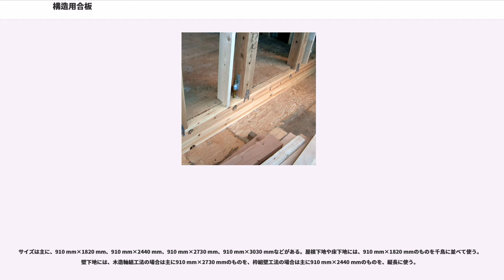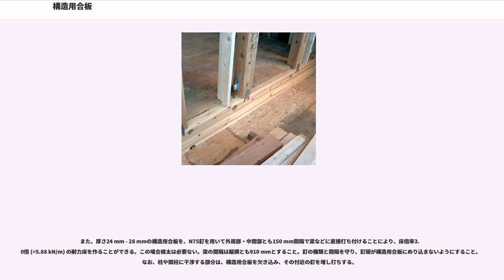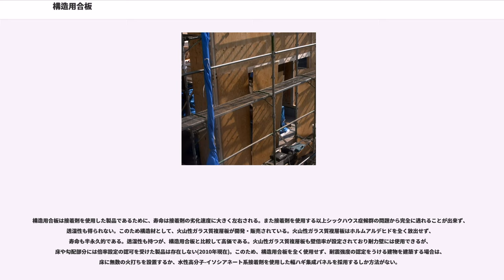構造用合板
構造用合板（こうぞうようごうはん）とは、合板のうち、構造耐力上主要な部分に用いる目的で作られたものをいう。構造用合板は、主に木造建築物の、壁下地材・床下地材・屋根下地材として用いられる。構造用合板は、日本農林規格 (JAS) で定められている。

構造用合板を使って耐力壁や耐力床を作ることにより、耐震性・耐風性を飛躍的に高めることができる。また、副次的な効果として、気密性や防音性を高めることができる。特に枠組壁工法の建築物では、外壁下地・床下地・屋根下地に構造用合板（または構造用パネル）を必ず用いるので、優れた耐震性・耐風性・気密性・防音性が確保できる。

構造用合板には以下の分類がある。JASの基準に合格した構造用合板には、これらを示すスタンプが押されている。

厚さは主に、9 mm、12 mm、15 mm、18 mm、24 mm、28 mmなどがある。壁下地には、9 mmや12 mmのものが用いられる。屋根下地には、12 mm - 18 mmのものが用いられる。床下地には、12 mm - 28 mmのものが用いられる。なお、特に24 mmと28 mmのものは厚物構造用合板と呼ばれ、曲げに強いために根太を省略することができることから、近年よく使われている。

サイズは主に、910 mm×1820 mm、910 mm×2440 mm、910 mm×2730 mm、910 mm×3030 mmなどがある。屋根下地や床下地には、910 mm×1820 mmのものを千鳥に並べて使う。壁下地には、木造軸組工法の場合は主に910 mm×2730 mmのものを、枠組壁工法の場合は主に910 mm×2440 mmのものを、縦長に使う。

構造用合板は、複数枚数の単板（ベニヤ）を、繊維方向を交互に重ねて熱圧接着したものであるから、接着剤を用いている。接着性能としては、特類と1類がある。特類は、常時湿潤状態における接着性能が確保されており、外壁下地、床下地、屋根下地など、（施工中を含めて）水に濡れる恐れのある場所に使う。1類は、水に濡れる恐れのない場所に使う。

等級は強度により、1級と2級がある。1級のものは曲げ性能、面内せん断性能等について試験を実施し、特定の基準値を満たしたものを示す。2級のものは、そうでないものを示す。一般的に構造用合板は2級でもこれらの特性に優れているため、特別な用途でない限り、壁下地・床下地・屋根下地においては2級が主に用いられる。

JAS規格では、構造用合板の表面と裏面の品質をそれぞれAからDまでの4段階で表している。Aの方が節が少なく、Dの方は大きな節が多い。一般的に下地材では見栄えは重要でないことから、製造されているもののほとんどはC - Dとなっている。材料として多く使用されるカラマツは幹から太枝が輪生状に生えるため、丸太をかつらむきして合板を作ると特定の箇所に節が集中する傾向があり、製品仕様としてはC - Dの品質しか保証しないとされているもののなかにも、たまたま節の少ない製品は存在するが、内装材として兼用することを想定し、片面だけ表面の状態のよいBを選び、直接クロス貼りすることができるよう品質管理された製品もある。

有害物質であるホルムアルデヒドの放散量をF☆～F☆☆☆☆で表す。F☆☆☆☆の方が放散量が少なく安全である。近年では、シックハウス症候群への関心の高まりから、ほとんどF☆☆☆☆しか使われない。F☆☆☆以下のものは使用量に制限がある。

木造軸組工法の建築物では、厚さ7.5 mm以上の構造用合板（特類）を、N50釘を用いて外周部・中間部とも150 mm間隔で軸組み（柱・梁・土台）及び間柱に直接打ち付けることにより、壁倍率2.5倍 (=4.90 kN/m) の耐力壁を作ることができる。この際、釘の種類と間隔を守り、釘頭が構造用合板にめり込まないようにすること。なお、梁の出に干渉する部分は、構造用合板を欠き込み、その付近の釘を増し打ちする。

また、枠組壁工法の建築物では、厚さ9mm以上の構造用合板（特類）を、CN50釘を用いて、外周部においては100 mm間隔、中間部においては200 mm間隔で枠組みに直接打ち付けることにより、壁倍率3.0倍 (=5.88 kN/m) の耐力壁を作ることができる。この際、釘の種類と間隔を守り、釘頭が構造用合板にめり込まないようにすること。

構造用合板を直接打ち付けた耐力壁は、筋交いを使った耐力壁に比べ、強度など多くの点で優れている。近年では、外壁面において...